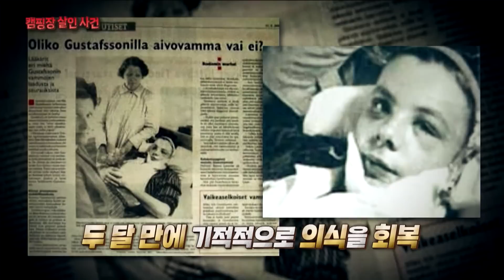[신비한TV 서프라이즈] 10대 청소년 네 명 중 한 명을 제외하고 모두 시신으로 발견됐다?! 핀란드에서 발생한 최악의 미제 살인 사건 진범은?, MBC 230903 방송